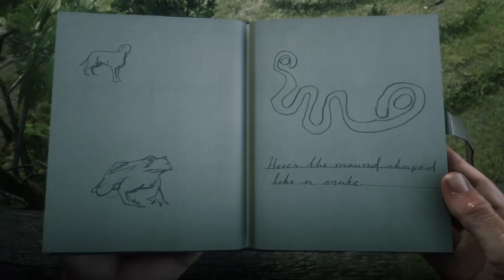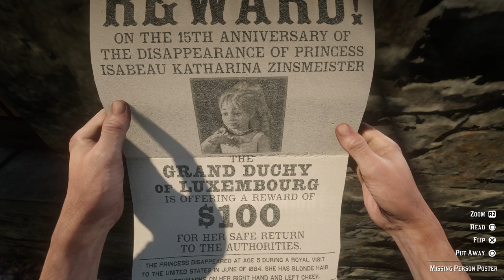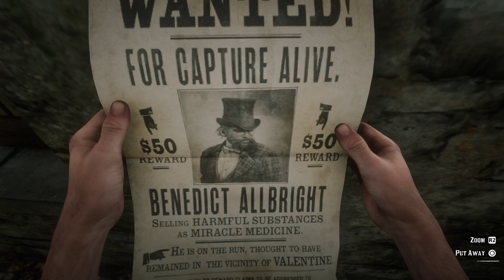RDR2: After ending - 24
Treasure map of poison way

Groundhog day in Van Horn